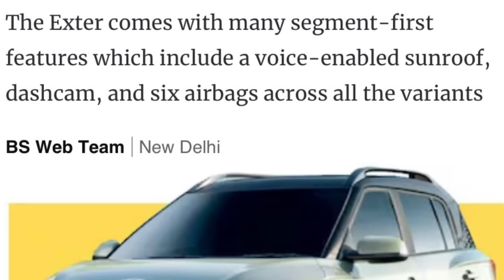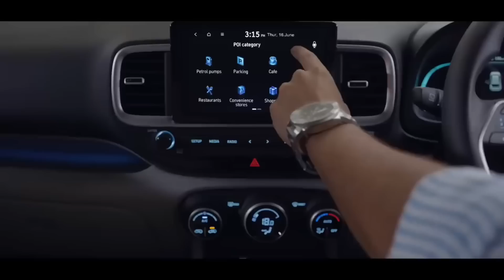குறைகள் மட்டும் 💥Hyundai Exter Negative Review💥What is missing?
If you are planning to buy Hyundai's Exter micro SUV, which was launched for the Indian market last month, then here is something you need to know. The car has a waiting period of at least five months, and, in case of two variants, up to 1 year. This means that if you book your Exter today, it will be delivered to or handed over to you after five-six months or one full year from the booking date.
the waiting period has stretched up to 1 year on the car's EX and EX(O) variants. On the other trims, meanwhile, it ranges from five to six months.
if you are planning to book you might have already seen all positive reviews
No product is 100% right?But what are all the disadvantages and short comings

1.Missing Features

While the Exter comes packed with a lot of features, it misses a few key ones like
wireless Android Auto and Apple CarPlay,
split-folding rear seats,
 front adjustable headrests,
 and front and rear armrests.

2.Not refreshing interior
THough the exterior looks refreshing it not same as exterior
to keep the cost down hyundai uses same parts of grand i10 nios
for base variants it looks justify but if yo have a variant 10L exshowroom and 12L on road it should feel like one
if you take punch or citroen c3 it looks more premium

3.Compromised Boot Space With CNG

Since the Exter CNG packs a 60L water-equivalent cylinder in its boot, its luggage carrying capacity is compromised over the petrol powertrain option. The upcoming Tata Punch CNG will offer a twin-cylinder layout, enabling you to store larger pieces of luggage in the boot.

4.Price Overlap With Hyundai Venue

Since a few variants of the Exter overlap the Hyundai Venue in terms of ex-showrrom price, a few buyers may tilt towards the larger Hyundai Venue, which also makes use of the same 1.2L normal petrol engine.

Base variant competion and high waiting period

I addition to that beeter audio system and under thigh support

5.Punchy engine
1.0 turbo petrol in top variants laggy engine for 12L

Still exter is a compelling package that reflects in no of bookings.which is your biggest disadvantage?